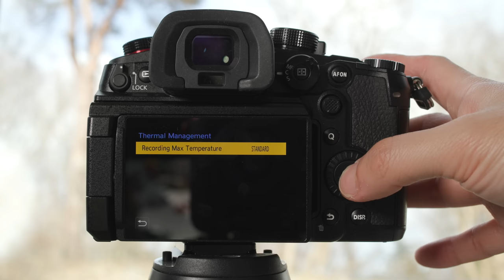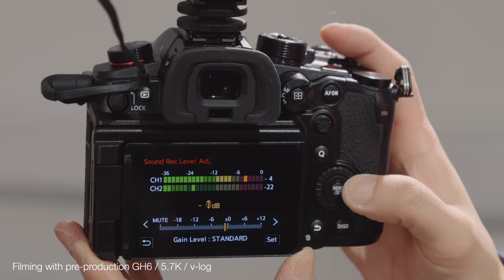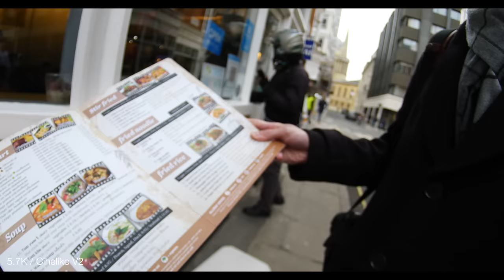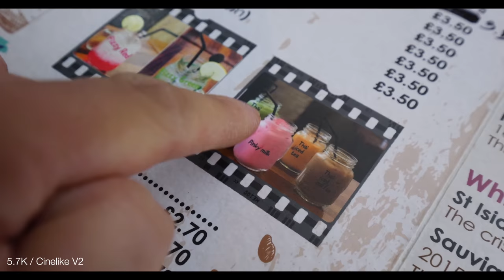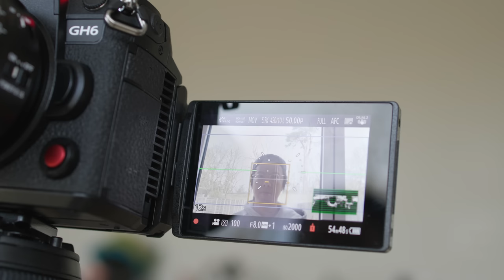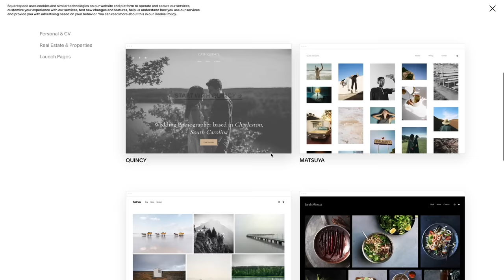Panasonic GH6 - One Great Reason to Switch Back to Micro Four Thirds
THIS VIDEO WAS SHOT WITH:
Panasonic GH6
Panasonic Leica DG 12-60mm ƒ/2.8-4.0
Canon C70
DJI Action 2

OTHER ACCESSORIES:
[ Camera accessories ] 📷
Calibrite (previously X-Rite) ColorChecker Passport Video
[ Audio ] 🎤
Røde Wireless GO II
Sanken COS-11D Lavalier Mic
Røde RødeLink Lav
Røde VideoMic NTG
[ Voice Over ] 🎙
Zoom H1n
Røde VideoMic NTG

MUSIC

Punch Clock
Nu Alkemi$t
XNWX0IMHBE4XZCJS

King Bolete
Isaac Joel
FR5V3FFQVEZDRTJO